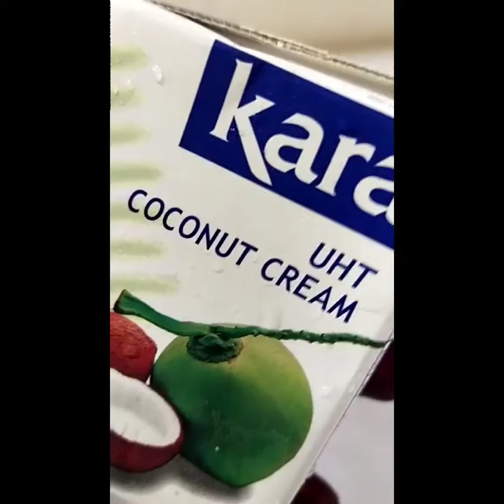Mango chia pudding ! Chia pudding healthy breakfast recipes ! Vegan recip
Hi friends this video shows how to make mango chia  pudding / chia pudding healthy breakfast recipes vegan recip .